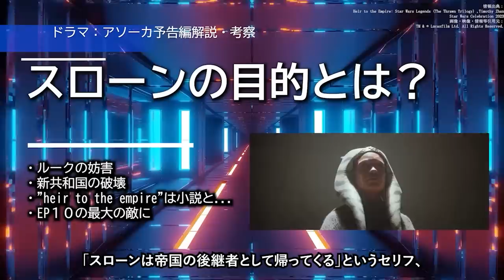【スターウォーズ】この敵はヤバすぎるだろ...アソーカ予告編徹底解説：敵の正体は？オレンジ色のライトセイバーの正体は？スローン大提督の目的とは？スターウォーズ解説・考察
■使用楽曲
・曲：

■出展に関して■
出典は動画に記載した通りです
出典からの引用や事実は「黒背景」部分に記載しております。
その他は独自解釈、意見、考察などになります。

当チャンネルは著作権法第32条を遵守しております
法律の専門家に相談し、

引用する画像・映像などは右下に配置しております。
また事実や引用文などは黒い背景を背に記載しております。

引用と認められない場合は即時に動画削除等の適切な処置を致しますので下記にご連絡いただけますと幸いです